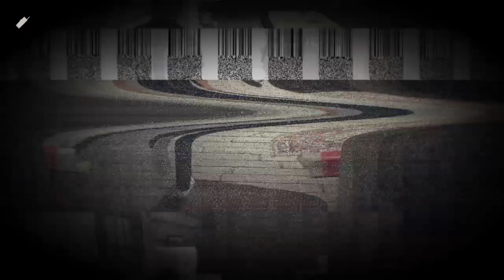Friday the 13th: The Game : Chappa STN vs. a teaming 150 Part 3